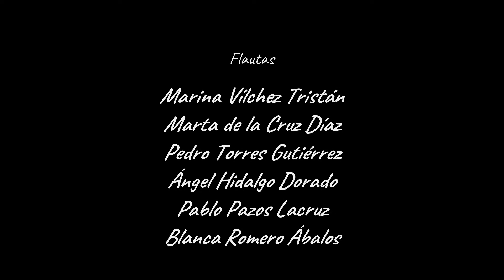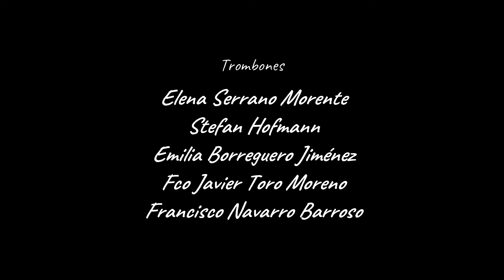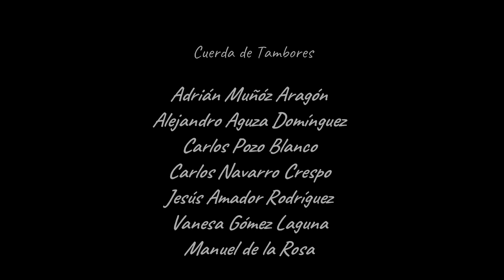0. Bienvenida publico y salida musicos